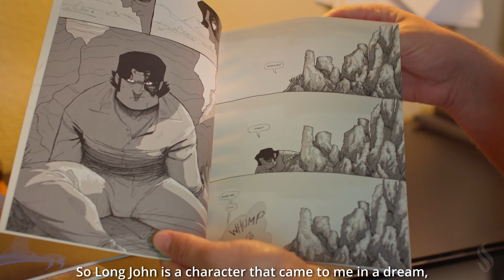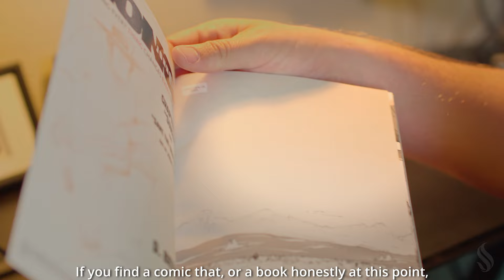Dan Bethel Comic Artist 2022 06 28 REV B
Sac State’s Dan Bethel has a not-so-secret identity: teaching writing by day, creating comic books by night. The University lecturer’s existential, Western-theme comic book series “Long John '' was optioned by actor Chris Pine’s production company. They pitched it to FX and now it’s in development to be an animated TV show.